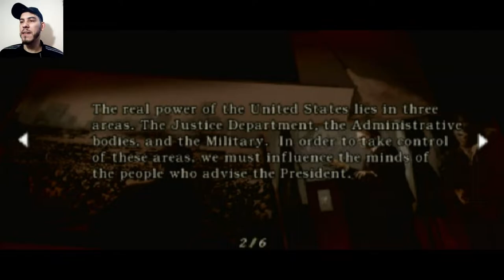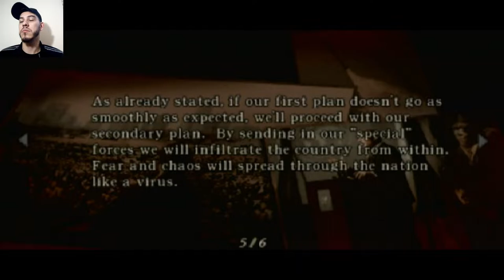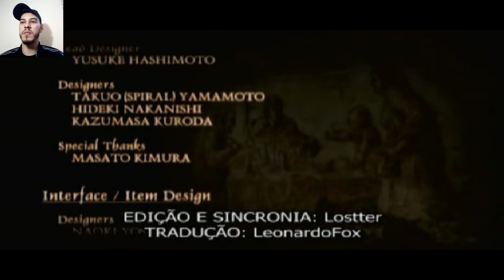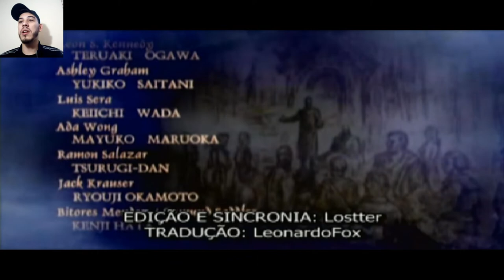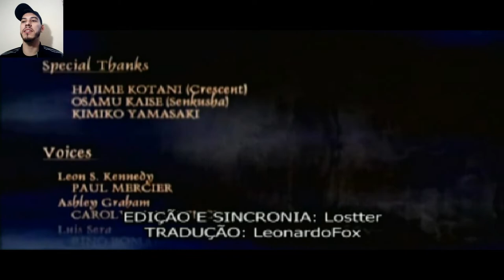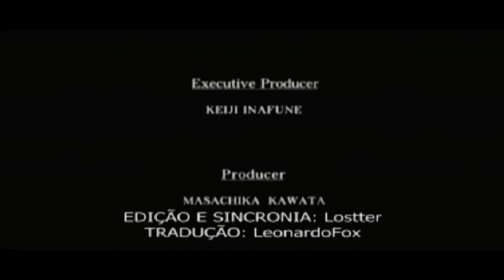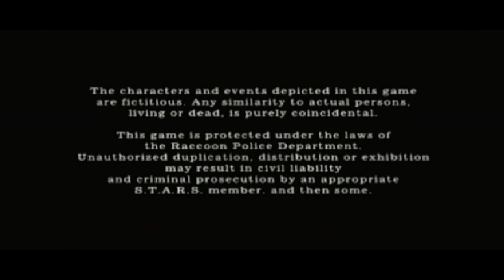⭕ RESIDENT EVIL 4 ⭕ #26 - O FINAL: TERMINANDO EM GRANDE ESTILO E ASHLEY ASSANHADA [JOGADO NO PS2]